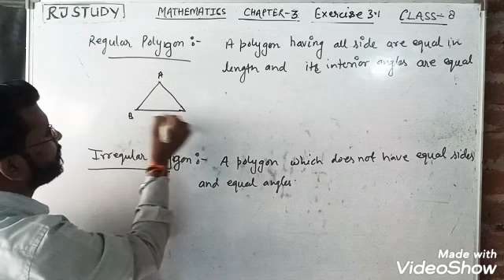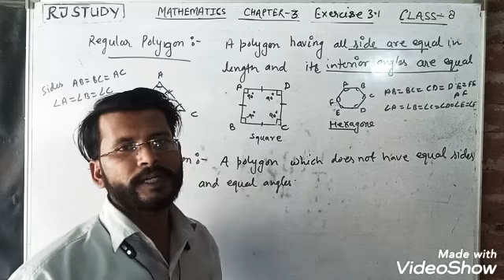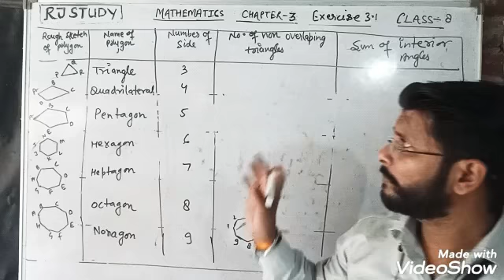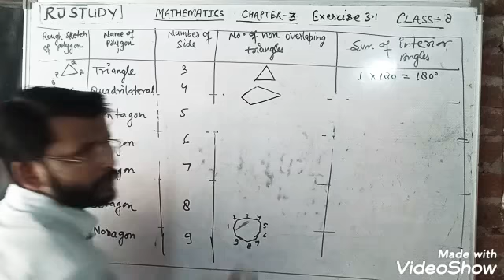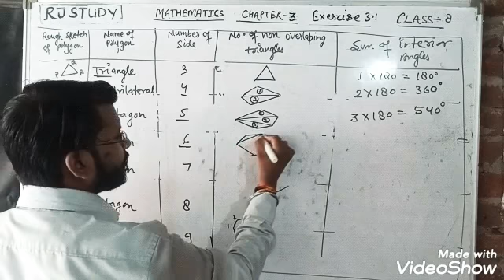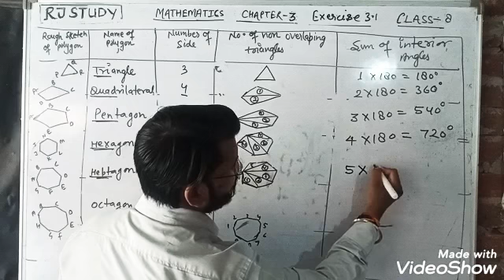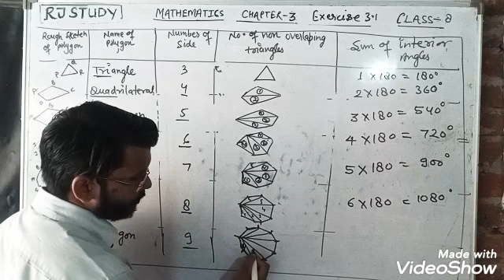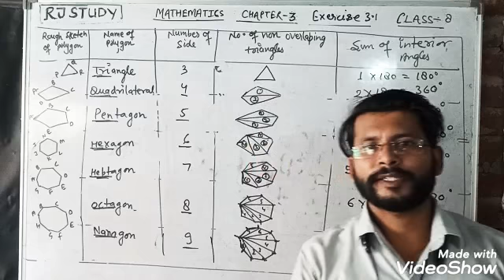CBSE Class 8 Quadrilateral:This vedio deal with the topic Regular Polygons and Irregular Polygons Wi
CBSE Class 8 Quadrilateral:This vedio deal with the topic Regular Polygons and Irregular Polygons With figure and example.In this you will familiar with different types of polygons their names,number of sides and number of non overlapping traingles and Interior angles.Hope this will help you while solving your exercise and any problems related to this topic.Tried my best and easy way to make you understand this topic